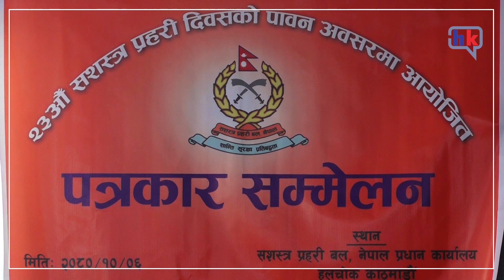त्रिभुवन अन्तराष्ट्रिय विमानस्थल भन्सार कार्यालयमा पनि सशष्त्र प्रहरी परिचालन